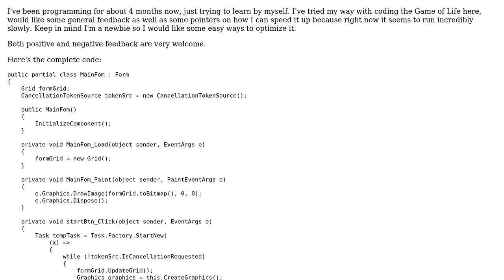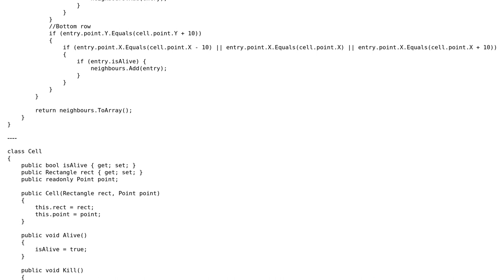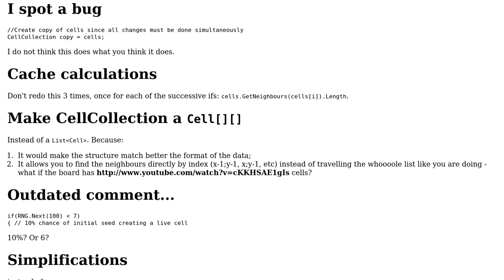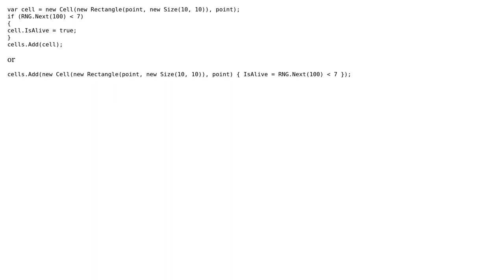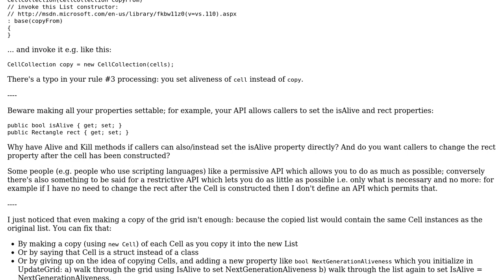Code Review: Feedback on my Conway's Game of Life (2 Solutions!!)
Code Review: Feedback on my Conway's Game of Life

With thanks & praise to God, and with thanks to the many people who have made this project possible! | Content (except music & images) licensed under CC BY-SA | Music | Images & others | With thanks to user Overly Excessive user Jamal user ChrisW user ANeves and the Stack Exchange Network Trademarks are property of their respective owners. You are responsible for your own actions.